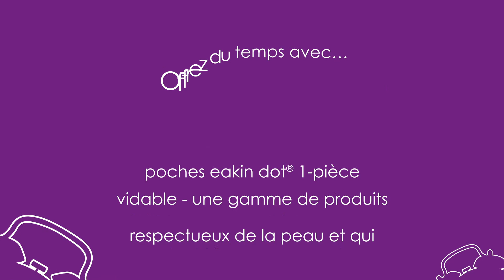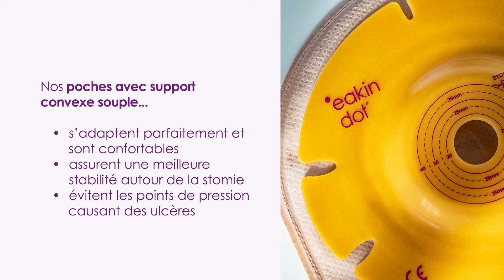Poches eakin dot® 1-pièce plates et convexes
Retrouvez du temps pour vous grâce à une poche respectueuse de votre peau et qui reste bien en place, plus longtemps. Ce que vous en faites dépend surtout de vous!